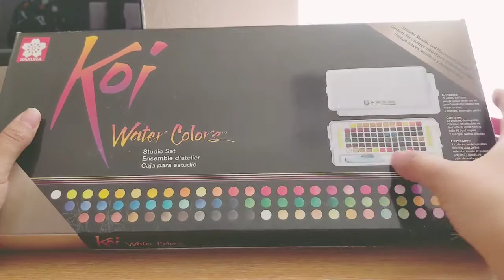Sakura Koi 72 watercolor studio set open box & color chart